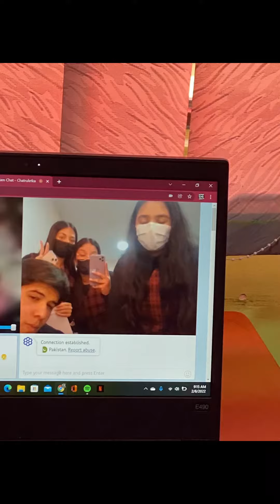CLASS OF 2023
Embark on a sentimental journey through the highlights of the Scarsdale International School Class of 2023 with our heartwarming slideshow. Join us in celebrating the incredible achievements, enduring friendships, and unforgettable moments that have defined their academic journey. From classroom triumphs to spirited events, this carefully curated collection captures the essence of their collective experience. Let the memories unfold as we bid a fond farewell to the Class of 2023, cherishing the indelible marks they've left on our school community. Sit back, reminisce, and honor the resilience, growth, and camaraderie that make this graduating class truly extraordinary.